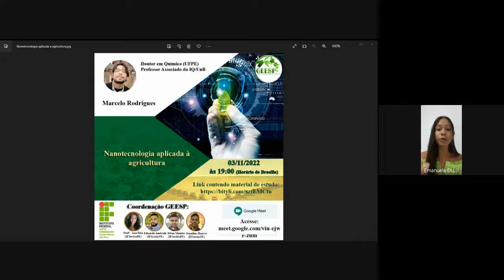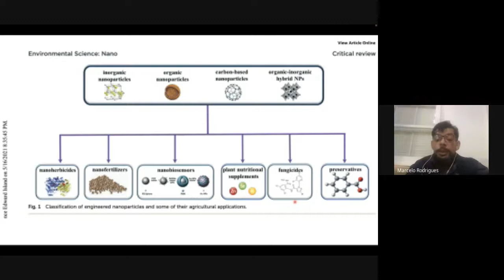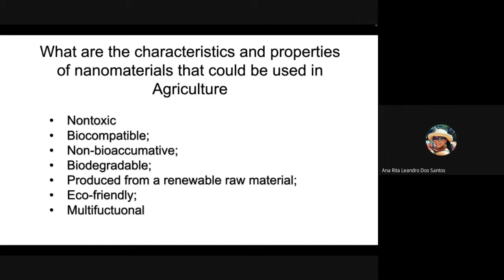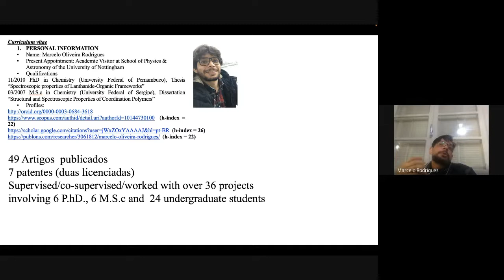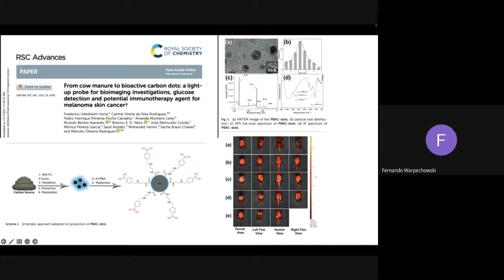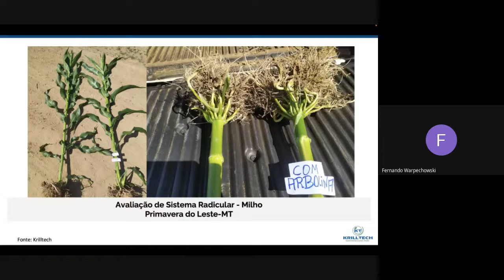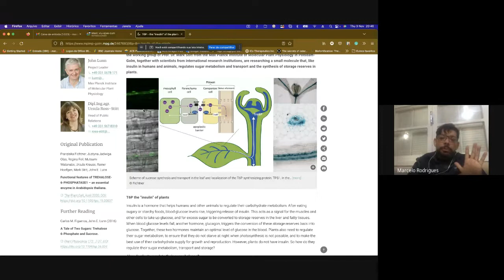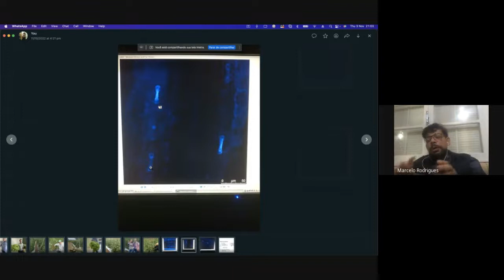Nanotecnologia aplicada à agricultura - Participação de Prof. Dr. Marcelo Rodrigues (IQ/UnB)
Estudos do dia 03/11/2022: Nanotecnologia aplicada à agricultura - Participação de Prof. Dr. Marcelo Rodrigues (IQ/UnB)